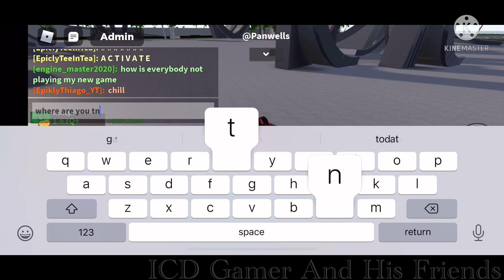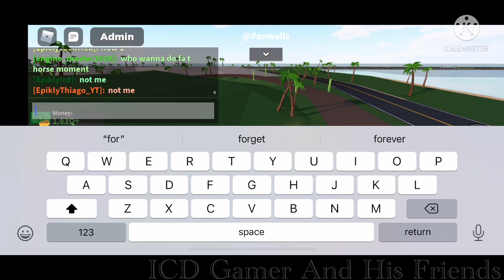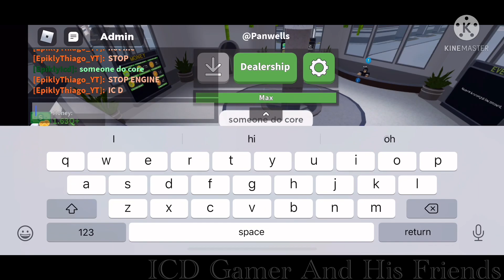🛑Roblox Car Crushers 2 - Premiere🛑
Hello everyone, I’m back on the premiere. I hope you guys excited about seeing this, but we all know that I haven’t done the premiere yet. And be at my channel at 6:45 PM, and it will start at 6:50 PM